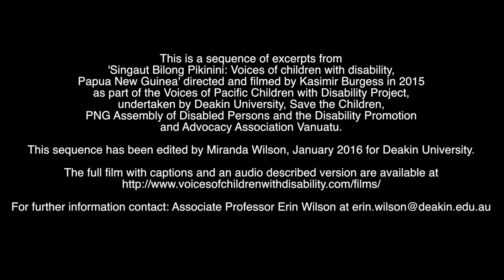Giving a voice to children with disabilities | Deakin University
The project seeks to develop a simple and effective method for children with diverse disabilities to express or communicate their life priorities and human rights issues through the use of ICT and other resources. The project also aims to achieve the transferability and scalability of this method, utilizing accessible ICT, by designing education activities and resources for governments, services providers, and community members both in the target country and globally.